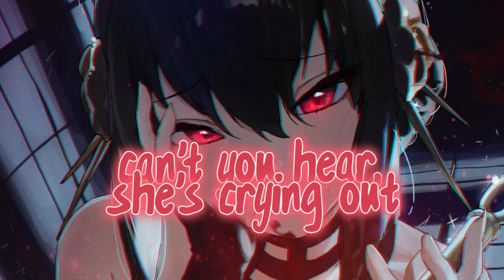Nightcore - RedruM (Lyrics) | David Guetta & Sorana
🎶 Song Information
Artist: Sorana & David Guetta
Song: redruM
Genre: Pop

✏️ Picture Information
Picture Artist (イラストレーター) : ikky

Anime: SpyXFamily Yor Forger

📜 Lyrics:
Done done done, done done do-done
Done done done, done done
Emergency room, they said bruises on the heart
What can I do, I tried everything so far
I called 911 from a telephone booth
I said, "Help her, she's dying from hearing the truth"
I made her suffer, have you read the news
That she had a lover and I love him too
What goes around comes back around
Sorry that he chose me now
Can't you hear, she's crying out
Redrum, redrum
Look what I did, look what I've done, done
Redrum, redrum
I took his heart, is that so wrong?
She's done done done, done done do-done
Crying redrum, redrum
Blood on the street, rumors spreadin' really fast
They talk about me, like I've done something so bad
Stop all the talking now, stop all the news
They love to judge me, ain't got any proof
Redrum, redrum
Redrum, redrum
Crying redrum, redrum
Redrum, redrum
Redrum, redrum
I took her lover and now that he's gone